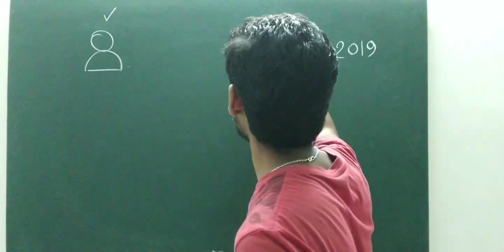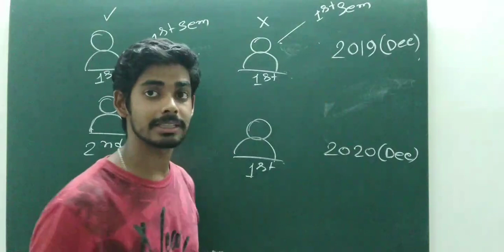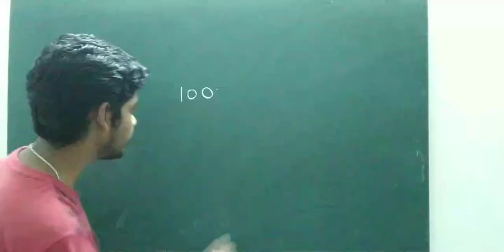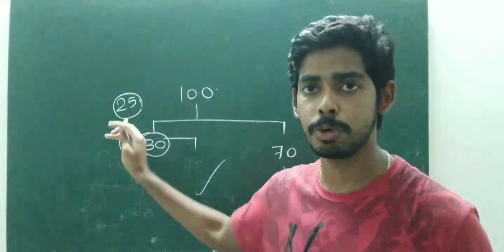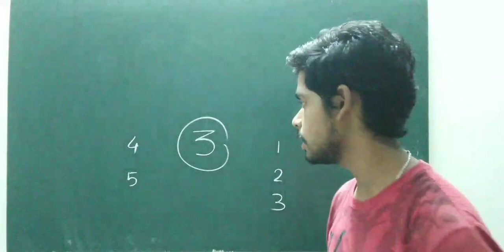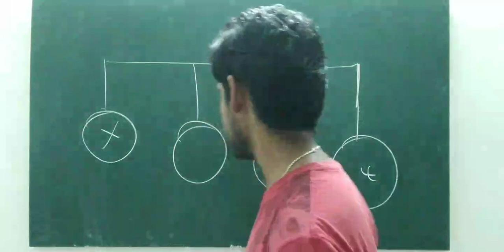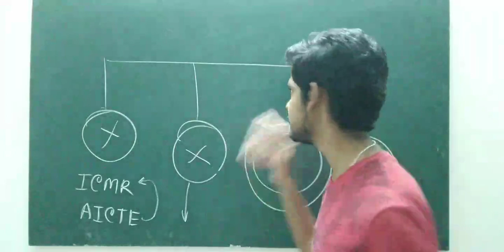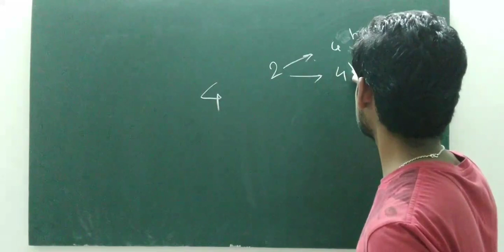Spatial re-evaluation for back papers